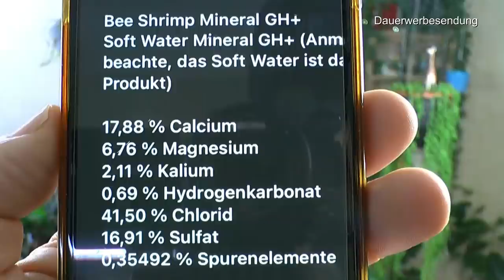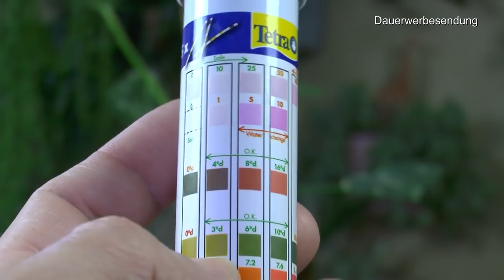Wasserkultur Neustart mit Mineralien bei der Monstera Thai Constellation und dem Sphagnum Moos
Wir gehen neue Wege und experimentieren weiter.

Bee Shrimp Mineral GH+, 110g bis 3 Kg Nur geringe Mengen benötigt.

Seramis Pflanz-Granulat für alle Zimmerpflanzen, 15 l – Pflanzen Tongranulat, Blumenerde Ersatz zur Wasser- und Nährstoffspeicherung

JBL 2541100 Schnelltest zur Bestimmung, Kaliumgehalts in Süßwasser Aquarien, K Kalium Test-Set

50 Feet Selbstbewässerung Docht für selbst bewässern Pflanzer Topf DIY Urlaub

Apera Instruments PH60 Premium pH-Meter (Genauigkeit pH ±0,01, Messbereich pH -2,0-14,0, austauschbare Elektrode, wasserfest, Temperaturanzeige)